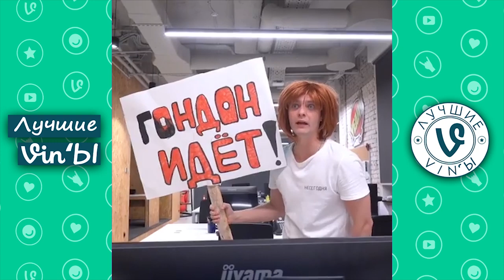Лучшие Российские ВайнЫ Декабрь 2019 I Best Russian Vine December 2019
Трек в конце: Blaze U - What I'm Thinking (Magic Free Release)
    Ссылки на автора:
✔️ Blaze U